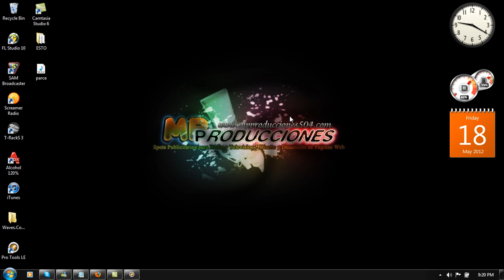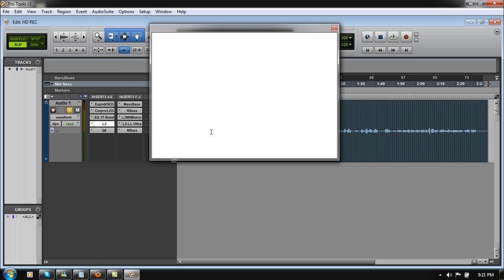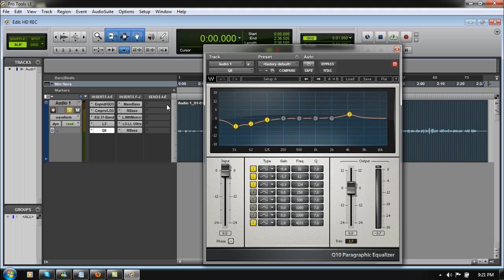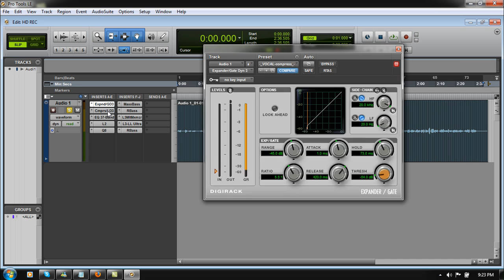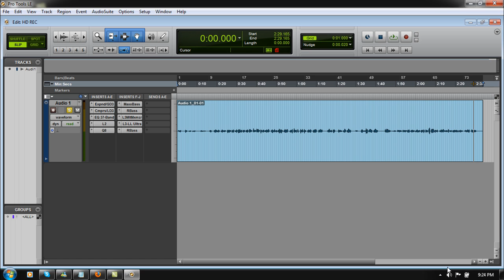PROCESO MARVIN EL POLLO UNO.mp4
Resultado como queda Aqui Comparto uno de mis Procesos que uso en mi vos